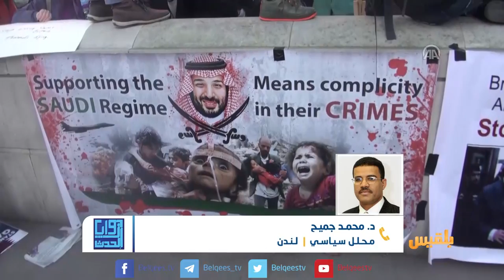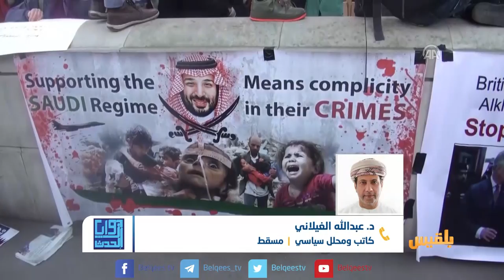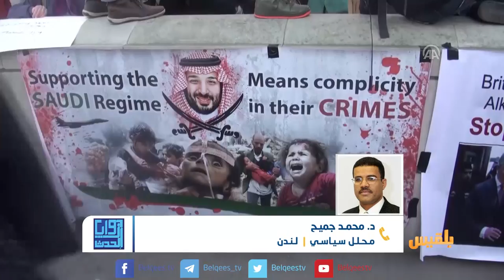تناقضات الموقف الدولي باليمن..يد تدعو للسلام وأخرى تبيع السلاح| تقديم: وجيه السمان